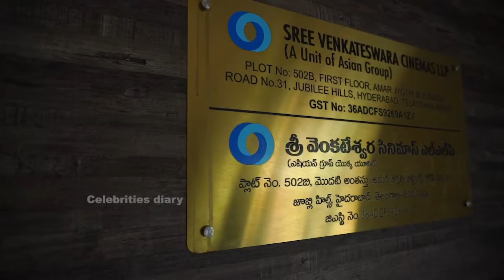Actor Sudheer Babu Stylish Look @ His New Movie Opening | Director Harshavardhan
Actor SudheerBabu Stylish Look @ His NewMovieOpening | DirectorHarshavardhan | Sudheer Babu